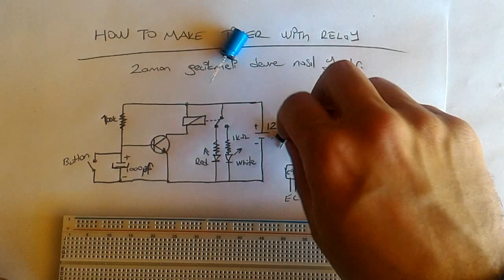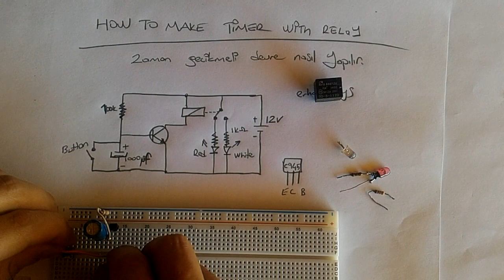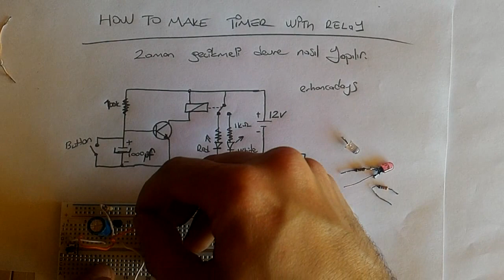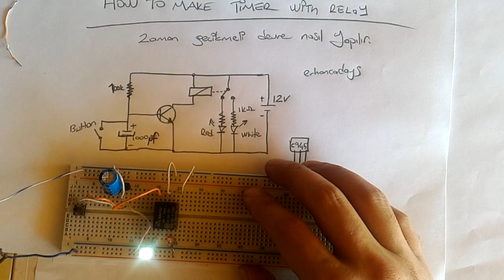HOW TO MAKE TİMER WİTH RELAY (ZAMANLAYICI DEVRE NASIL YAPILIR)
zamanlayıcı devre nasıl yapılır
how to make timer
röleli zamanlayıcı
bu devre lise yıllarımda öğrenmiş olduğum bir devre
çok güzel ve çok basit
çalışma prensibi konsansatörün sarj desarj süresi ile ilgilidir
şarj olunca led yanar

sosyal hesaplarım